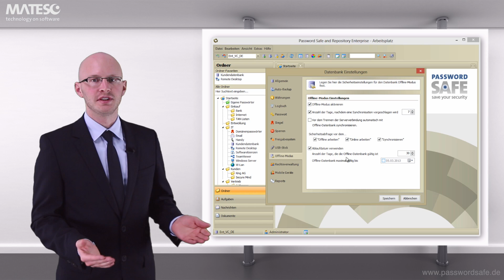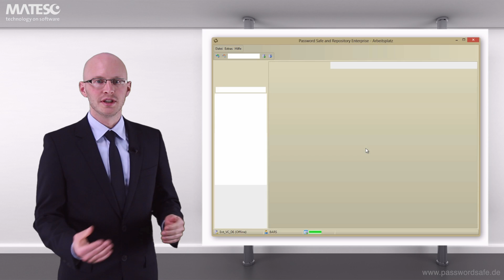Offline-Modus - Password Safe v7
Mit dem Offline-Modus ist es möglich, ohne eine Verbindung zum Enterprise Server zu arbeiten. Hierbei werden die Daten in einer Offline-Datenbank zwischengespeichert. Sie können somit bei einem Außeneinsatz mit einem Notebook alle wichtigen Daten mitführen. Um die Sicherheit zu erhöhen, kann die Offline-Datenbank mit einem Ablaufdatum erstellt und bei erreichen sicher gelöscht werden. Der Offline-Modus ist rechtegesteuert und steht dem Benutzer oder den Gruppenmitgliedern so einfach zur Verfügung. Hat ein Benutzer das Recht, um den Offline-Modus nutzen zu dürfen, so kann er über das Menü einfach offline gehen. In Password Safe wird der Offline-Modus mit einem entsprechenden Symbol dargestellt. Beim Login, oder im unteren linken Bereich können Sie sehen, ob Sie online oder offline arbeiten. Über das "Datei" Menü kann der Benutzer zwischen On- und Offline wechseln oder auch nur eine Synchronisation starten. Je nach Konfiguration wird auch eine Synchronisation mit der Online-Datenbank automatisch vorgeschlagen. Ist eine Offline-Datenbank vorhanden und der Server mal nicht erreichbar, so wird diese beim Login dem Benutzer automatisch vorgeschlagen. Hierdurch kann der Mitarbeiter trotzdem auf die Daten zugreifen. Ist der Server später wieder erreichbar, kann über das Menü online gegangen werden, um die eventuellen Änderungen abzugleichen.